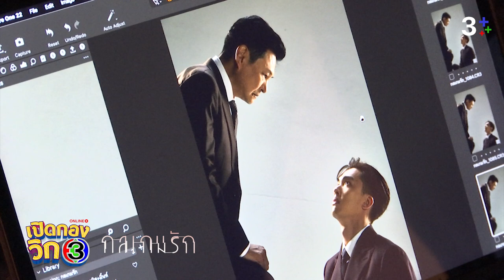เมื่อพระเอกน้องใหม่ต้องเข้าฉากบู๊กับรุ่นพี่งานนี้ไม่มีง่าย! เปิดกองวิก 3 กลเกมรัก EP.2 | 3Plus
เรื่องแรกก็บู๊โหดกับรุ่นพี่ซะแล้ว น้องอู๋ต้องเตรียมพร้อมแค่ไหน มาฟังฝั่งหนุ่มๆ พูดถึงความตึงสายบู๊ของตัวเองกันเลย